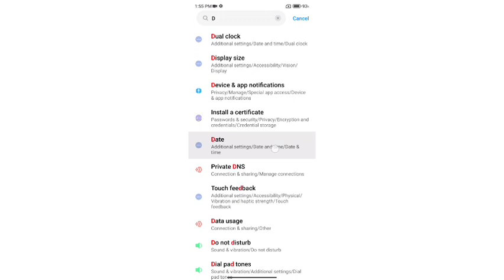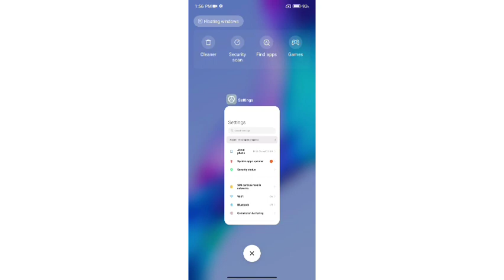xiaomi 11 lite set time,how to set time in Xiaomi 11 lite